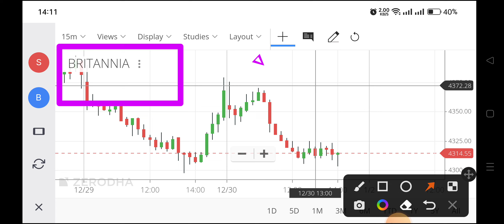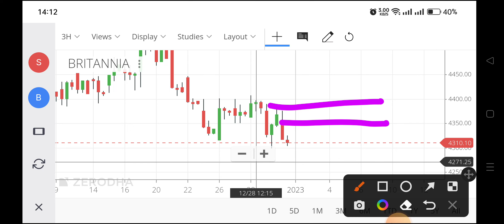britannia share analysis,britannia industries share price,britannia share latest news,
britannia share analysis,
britannia industries share price,
britannia share latest news,
britannia share price target,
britannia share price target tomorrow,
britannia share price in 1990,
britannia share fundamental analysis,
britannia share bonus history,
britannia bonus share history,
britannia company share,
britannia share dividend,
britannia stock dividend,